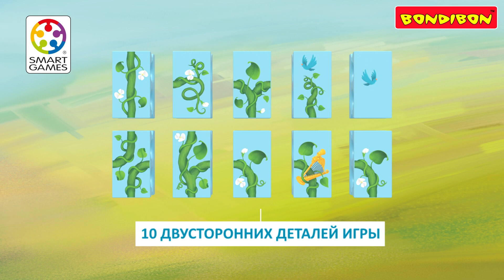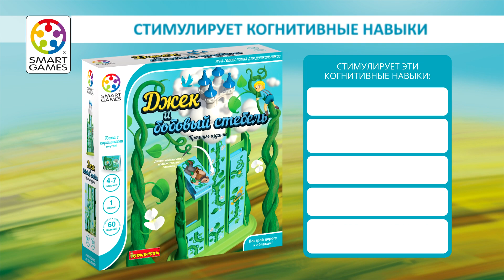Игра Джек и бобовый стебель - как играть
Игра головоломка для дошкольников "Джек и бобовый стебель" Smart Games Bondibon включает иллюстрированную книгу для всей семьи с современной интерпретацией оригинальной истории. Можете ли вы помочь Джеку взобраться на бобовый стебель к замку в облаках?
Задача игрока - определить порядок деталей головоломки и спланировать их ориентацию наверху, чтобы они показывали правильное изображение, когда приземлятся на место. Сложность заключается в том, что в сетке бобового стебля детали опрокидываются несколько раз, 60 заданий имеют разный уровень сложности для детей от 4 до 7 лет. Выполнение заданий способствует развитию таких когнитивных навыков, как планирование, пространственное представление, визуальное восприятие, решение проблем, зрительно-моторная координация.
Осторожно! Детали будут вращаться, когда они падают!